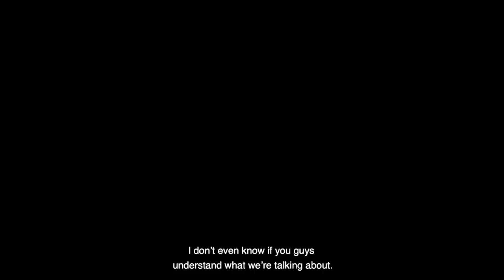A Family’s Secret Grief and Trauma Shared for the First Time | The New Yorker Documentary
In “No Crying at the Dinner Table,” filmmaker Carol Nguyen interviews her parents and sister about their private grief and emotions—then plays those interviews back for them together.